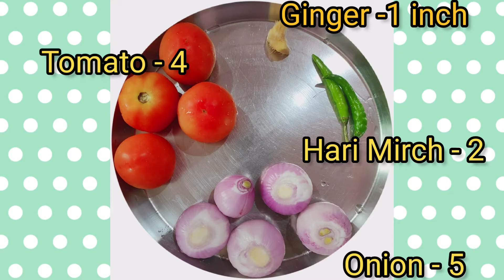Restaurant style Matar Mushroom recipe/Matar Mushroom recipe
Hi friends  !
Is video me maine Matar Mushroom banane ki recipe share ki ha. Ye bahut hi easy aur delicious recipe ha jo Aap bahut hi thode se time me asani se bana sakte ha.Plz try this healthy and delicious recipe .Friends I hope ke apko mere videos pasand aa rahe honge, agar apko mere videos achche lag rahe ha to plz like aur share jarur karen.

Plzzz give comments and like my videos if you have any suggestions for my channel then please comment .I will try to fulfill your suggestions so please comment how could you feel after seeing my videos  .Is it  helpful to you or not😊😊

Maine different type ke videos share kiye hain like cooking, painting, kitchen tips, cleaning tips,crafting choose any one which you like most and watch it on my channel.If you want to watch my other videos then plz click on the given link...

👉How to cut and clean Mushroom

     new idea to decorate your wall

     how to decorate your switch Board

      how to make tasty Paneer ki sabji

            Urad ki daal ko kaise store kare

My previous videos are very useful .

Wow very Beautiful wall hangings which make your walls awesome 😍 you must watch click on the given links

In previous videos I make a beautiful things by using waste(pens,paper etc ) material.

And there were intresting math tricks also😄

So hurry up go and see my previous videos.

Upcoming latest videos are coming soon.

  Thanks to supporting me.

Facebook👉Shweta kushwaha

👉Shweta kushwaha

👉Shweta's Gallery